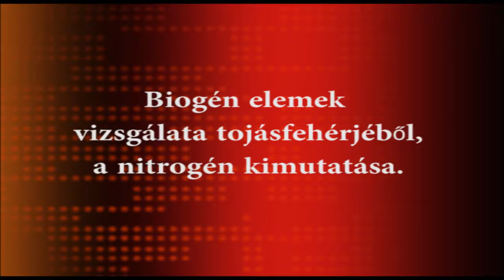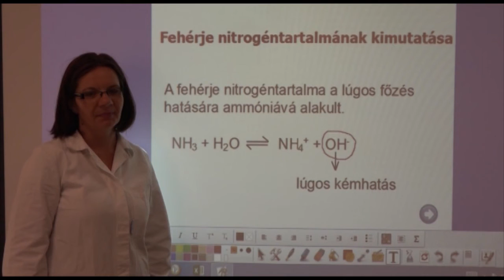Biogén elemek kimutatása tojásfehérjéből, a nitrogén kimutatása